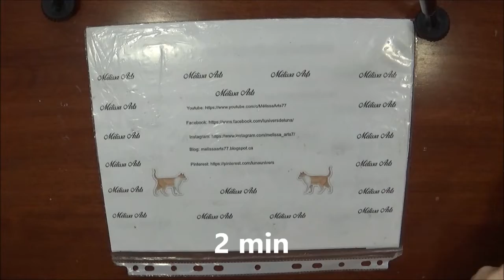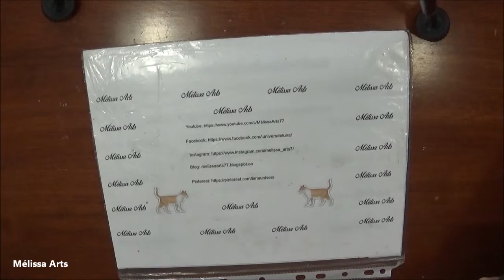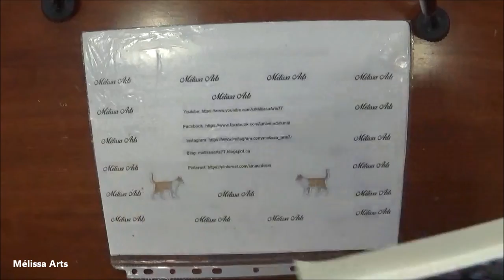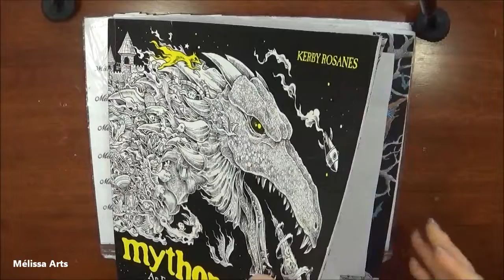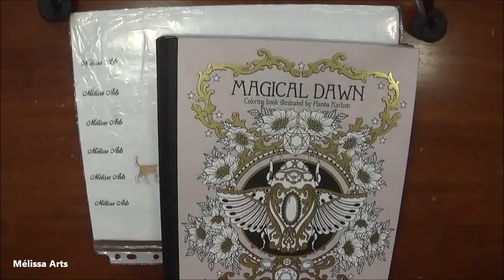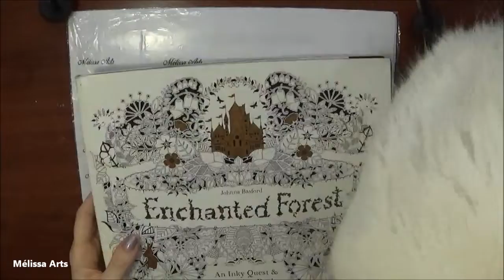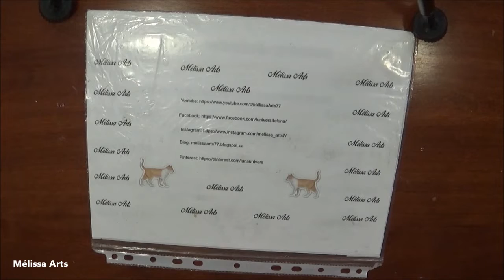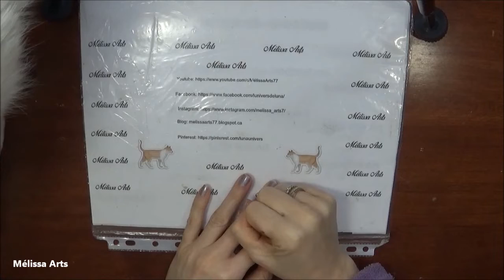Mes coloriages Février 2019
Coucou tout le monde.On se retrouve pour ma video coloriages realisé en Février